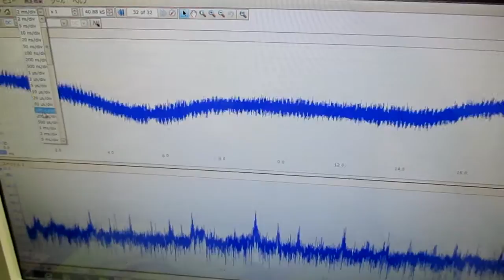超音波発振による相互作用を考慮した「超音波制御技術」